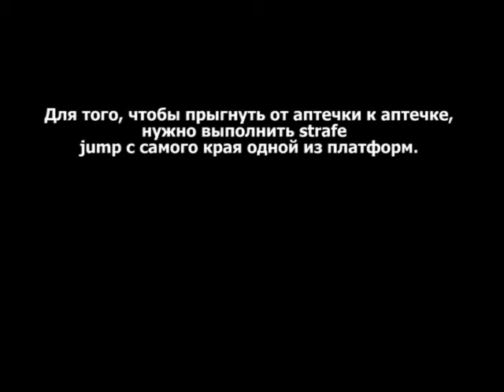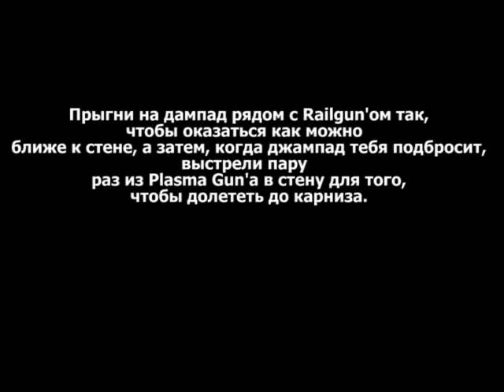Quake III Arena трюки на карте pro-q3tourney4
2007 Апрель